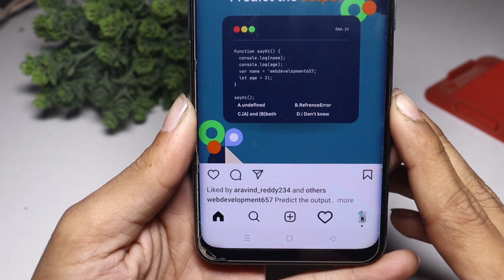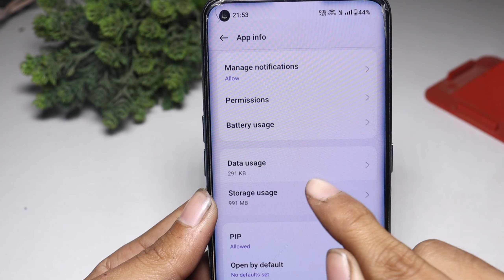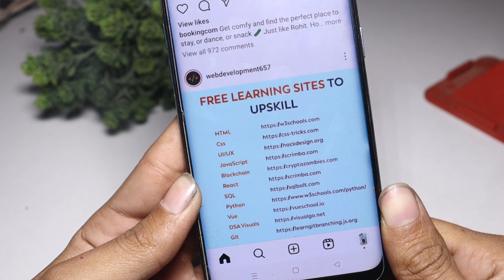instagram reels option not showing | instagram me reels ka option nahi aa raha hai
Related tags ✅

instagram me reels ka option nahi aa raha hai
instagram par reels ka option kaise laye
instagram pe reels ka option nahi aa raha hai
instagram par reels ka option nahi aa raha hai

Tags 👇

1) instagram reels option not showing
2) reels option not showing in instagram
3) instagram reels option not showing 2023
4) in instagram reels option not showing
5) why reels option is not showing in instagram
6) instagram reels option not showing malayalam
7) reels option not showing in instagram after update
8) instagram reels download option not showing
9) not showing reels option in instagram
10) instagram reels option not showing telugu